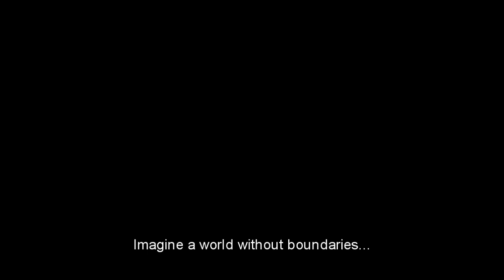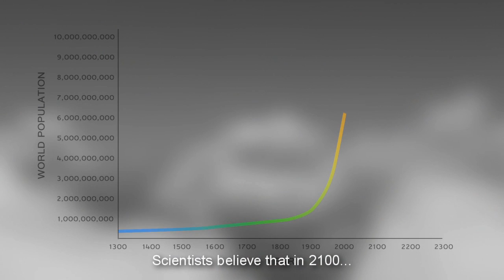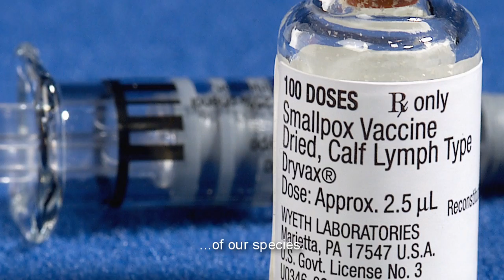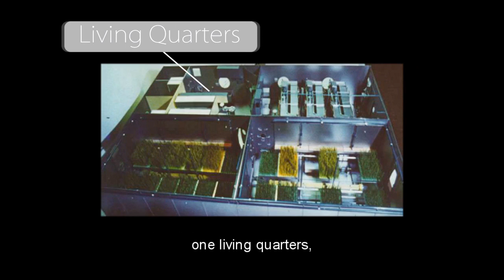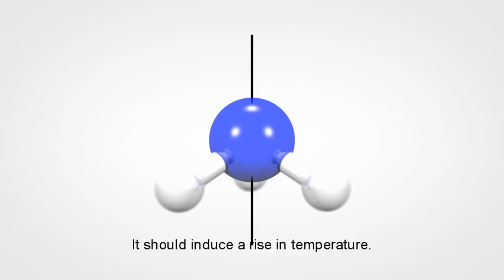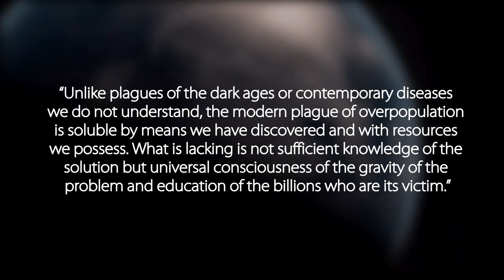► The WORLD in 2050: Overpopulation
EDIT Sept 24, 2017: Comments have been disabled as many comments were inappropriate, plainly racist, or just don't know the purpose of this film. I am pro-discussion but after four years it is time to shut it down for this video. It is a very interesting subject and I am sure that someday I will revisit this in a new documentary, but then with a more serious and reasonable view. Thanks to all the people who commented with heart and logic. For all new viewers, enjoy the video but don't take it too seriously.

A short documentary I made for a course I followed at the Wageningen University and Research Centre. Overpopulation will be a big issue in the next coming years. Solutions must be found before it is too late.

As usual, the music has been written by me and I will release it on my website (see below).

Special thanks to my friends who did most of the research:
Aline Hulsebos, Jan-Lieuwe de Vries, Jet Jonker, Linde Keip, Marsha Tack, Merlijn Schuurbiers, Rubén Santibanez Vargas, Sam Vellekoop, Sjoerd Raaijmakers, and Toon Scheper.

And to Wouter Krigee for helping me review and correct mistakes in this short film.